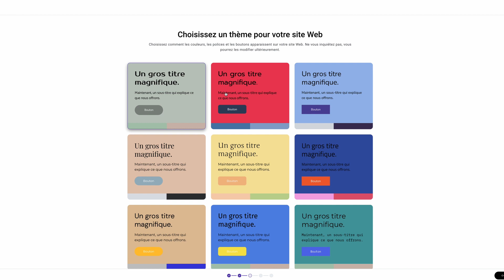Comment monétiser un blog en 2022 ?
Créez votre blog facilement avec Zyro !

Avec Zyro, vous pouvez créer votre blog en quelques étapes seulement, sans aucune compétence en matière de codage ou de conception. Zyro est l'un des créateurs de sites Web les plus simples.

Choisissez parmi plus de 100 modèles de sites Web, créez un site Web à partir de zéro ou utilisez le générateur de site Web avec l’Intelligence Artificielle et personnalisez toutes les fonctionnalités de votre blog.

Toutes formules de sites Web Zyro ont une garantie de remboursement de 30 jours.

Gaëlle

Téléchargez votre livret gratuit sur le métier d’Assistant Virtuel !

Pour télécharger votre ebook gratuit "100 sites web pour trouver du travail en ligne en 2021", cliquez sur ce lien

Téléchargez gratuitement votre feuille de travail !
Devenir freelance : 9 questions à se poser avant de lancer son activité

Devenir Assistant Virtuel : positionnez-vous sur ce métier en ligne en plein essor

Devenir Freelancer : le guide pour les débutants qui se posent plein de questions